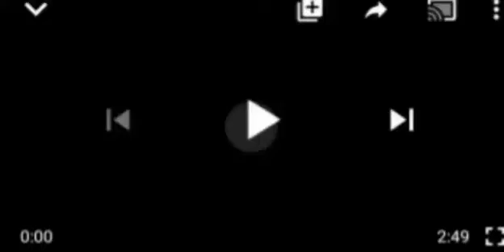ÇØÑFŪSIØN! POWERFUL MAN OF GOD REVEALS D€@+H OF EX-PRESIDENTS AND MORE , HEAR IT ALL...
Primate Ayodele# Persident # Northern Elders.